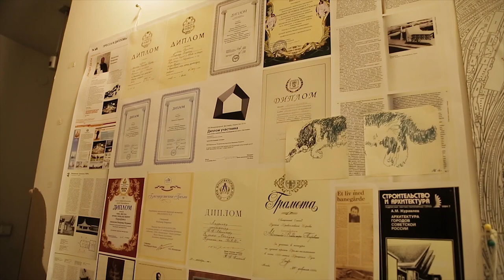Интервью заслуженным архитектором России, лауреатом Государственной премии России Авксентюк В.П.